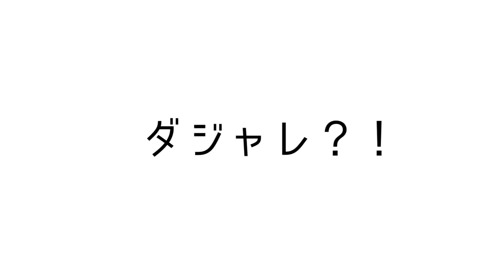134R シーテッドケーブルクロスオーバー【胸トレ｜糖カットじゃなく炭水化物を摂るお話】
【徳間ジャパン】
花園直道＆角田信朗

▶︎トレーニングドキュメントDVD◀︎
《WORKOUT with FIGHTING SPIRITS》
角田信朗のなんやかんや（毎週水曜日、土曜日更新中）

134R シーテッドケーブルクロスオーバー
【胸トレ｜糖カットじゃなく炭水化物を摂るお話】

【角田信朗 出場予定】
2021年9月19日（日）
日本マスターズ 男子ボディビル選手権大会

▼撮影協力
【URBAN FIT24南堀江店】

【関連動画】

制作協力：ハートボイススタジオ

☆空手のお話
☆K-1選手としてのお話
☆K-1レフェリーとしてのお話
☆ボディビルについてのお話
☆芸能活動や音楽活動についてのお話
☆トレーニングのお話
☆愛犬のお話
☆たまにロケに？

など、今だからの笑い話や楽しいエピソードを
角田信朗がなんやかんや話します。

『134R 角田信朗のなんやかんや』